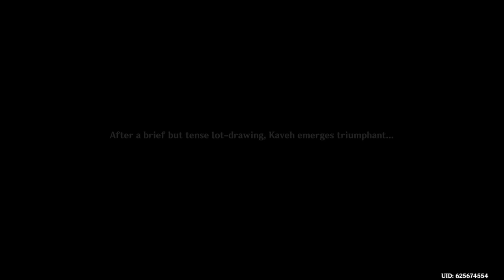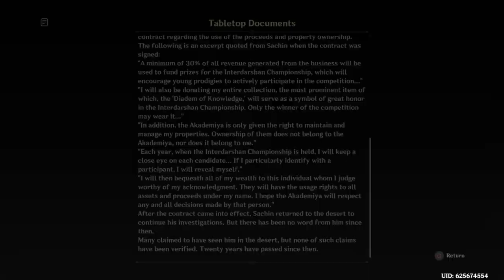Genshin Impact 396: for the man behind the games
because their is some slight stuff to it